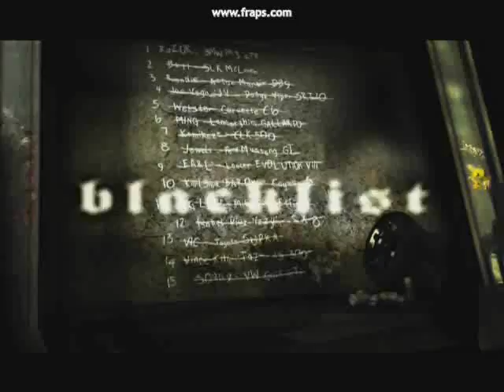NFSMW MostWanted38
Online Spieler MostWanted38(Ich)
Mein Video